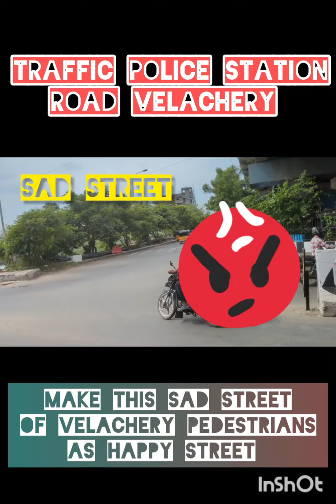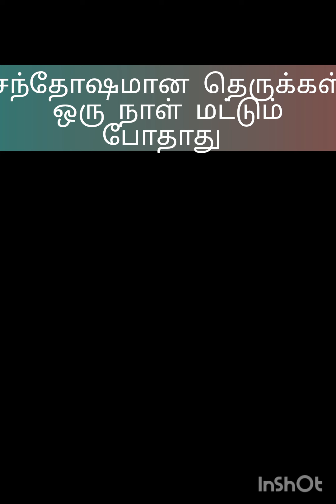Sad Pedestrian need Happy Streets Everyday in Velachery பரிதவிக்கும் பாதசாரிகளுக்கு பாதுகாப்பான பாதை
Velachery residents recently celebrated HAPPY STREETS in the road between Velachery & Puzhuthi Vakkam MRTS Railway stations in two sundays in August 2024.

சமிபத்தில் வேளச்சேரியில் "ஹேப்பி ஸ்டீரிட்"  நிகழ்ச்சி ஆகஸ்ட் மாதம் 2024 இரண்டு ஞாயிற்றுகிழமைகளில் கொண்டாடப்பட்டு வருகிறது.

Though it is a welcome step, but everyday pedestrians are suffering a lot in crossing the roads in Velachery. Once such road is the Velachery Traffic Police station road, where the foot path is fully occupied.. This video intend to show the practical day today situation and difficulty faced by pedestrian to seek a safe pathways for pedestrians.

இந்த கொண்டாட்டம் வரவேற்க தக்கதே. ஆனால் தினந்தோறும் சாலைகளில் நடந்து கடக்கும் பாதசாரிகளுக்கு பாதுகாப்பானதாக உள்ளதா என்ற மிகப் பெரிய கேள்வி உள்ளது.
இந்த வீடீயோவில் வேளச்சேரி போக்குவரத்து காவல் நிலையம் இருக்கும் சாலையிலேயே பாதசேரிகளுக்கு பாதுகாப்பான பாதை இல்லை என்பதை விளக்குகிறோம். ஒவ்வொரு நாளும் பாதசாரிகள் பாதுகாப்பாக ஆனந்தமாக சாலையை பயன் படுத்த உகந்த சூழலை உருவாக்க பட வேண்டும் என்பதே நோக்கம்.